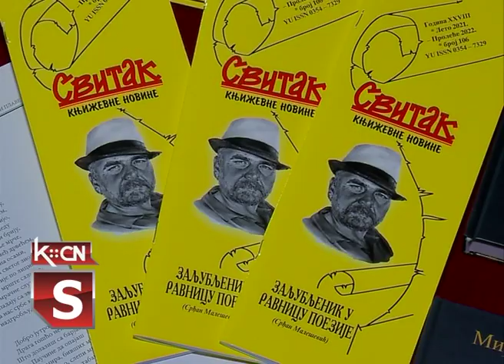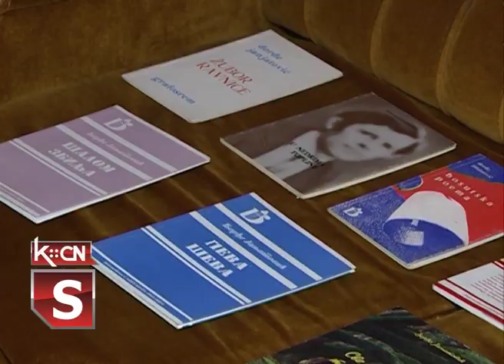Dan poezije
U sali Kulturno obrazovnog centra Šid sinoć je održano Književno veče povodom Svetskog dana poezije. Svoje stihove su tokom večeri govorili pisci i pesnici Književnog kluba Šid. Pored njih, u programu su učestvovale i učenice koje su se plasirale na pokrajinsko takmičenje u sklopu smotre recitatora „Pesniče naroda mog”. Veče su muzički upotpunili učenici Osnovne muzičke škole „Filip Višnjić”: